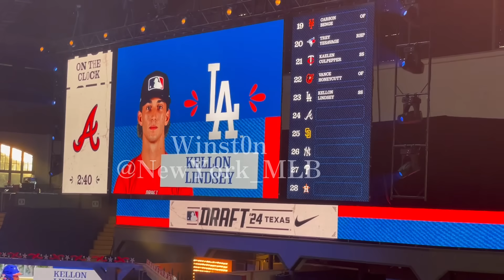【現地観戦】MLBオールスタードラフト会議！ドラフト1位！ドジャースはショートストップ選手を選ぶ！大谷翔平といつかプレー！Kellon Lindsey Dodgers Draft Pick 1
【現地映像】ドラフト会議